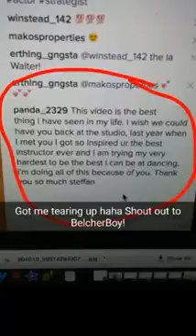Why 9-5 Does NOT Mean Job Security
All it takes is one person that's on a higher level than you in your company to not like you & you have lost your job. It could be something reasonable, it could be something petty, or it could be something really really petty! Who knows, however, if all you know is 9-5 and that petty person gets you fired & shades your name to other companies then you have no way to make money.

Ebook "The Youtube Dancer"